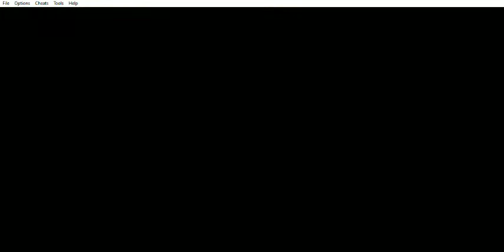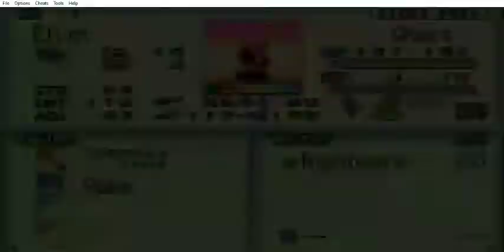Tactics Ogre: The Knight of Lodis (Route B) - Gryllus (Deneb) - Parte 1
Tactics Ogre: The Knight of Lodis (Route B) (GBA) - Gryllus (Deneb) ​​​- Parte 1
Este capítulo abarca la primera parte del capítulo Gryllus (Deneb the Witch♡)